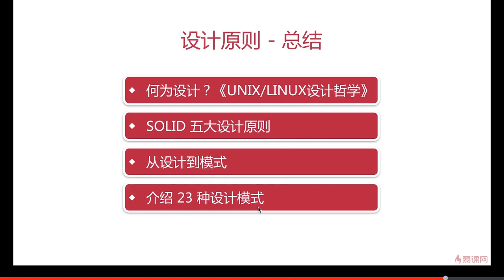3.13 设计原则 | 总结 —— Javascript 设计模式系统讲解与应用